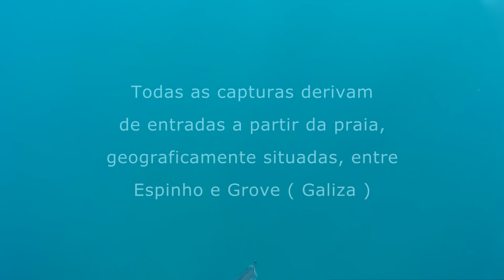Verão 2016 parte I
Capturas de robalos na costa oeste